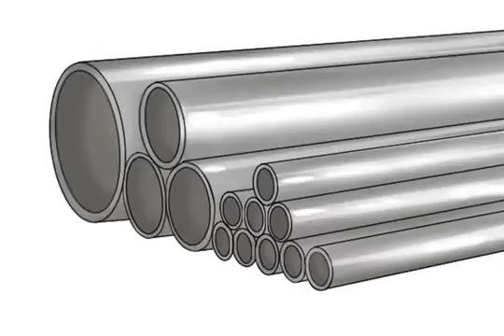stainless steel pipe dimensions,stainless steel pipe fittings uk,ss tubing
Saky Steel Co.,Ltd is located in Jiangsu Province. The company was founded in 1995. Now the company covers totally 220,000 square meters . The company has a total employee of 150 out of whom 120 are professionals .The company has been continually expanding itself ever since it's founded . Now the company is a ISO9001:2000 certified company and has been continually awarded by the local government .